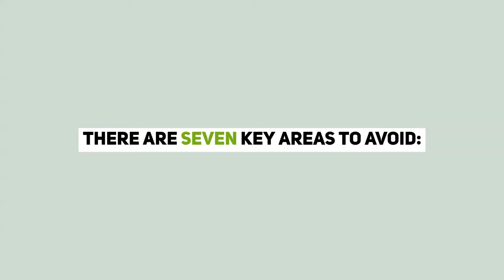Moore Minute: Academic Integrity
It only takes a minute to learn about academic integrity and avoid costly problems in the future.